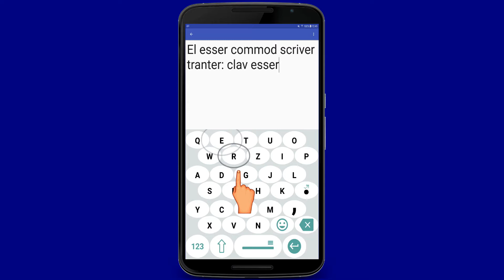1C Grond Tastatur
Jau 58 e mes visiun esser mal. Mes avair detta a lantschetta - na bastun, damai creaer e tastatur jau mez. Sche ti na 35 a na problem u visiun per plaschair dar drizzar en. Ti wegnir a giavischar vonzei. Ma el assister tei geniturs.

Eugene Sotnikov, 1C Wearable

E ami tastatur a Android permetter applitgar 100% tei telefonar monitur a grond clavs far e suma necessari e pitschen monitur telefonar e el grass detta. (100% et na reclama parola, et vaira esser 100%).
Giada aut a sviader 100% monitur moda.
E grond tastarur preservar tei visiun a diminuir egl squitsch.
Grond tastatur clavs a facil bastunar - na sbagl.